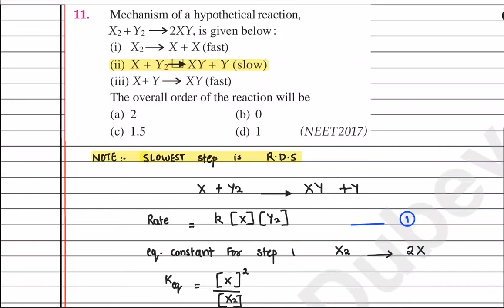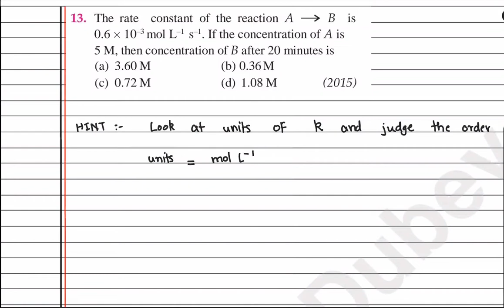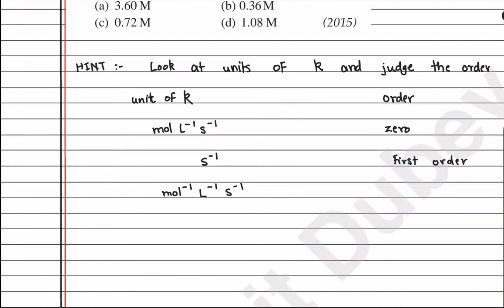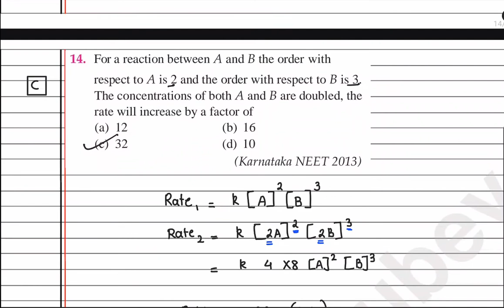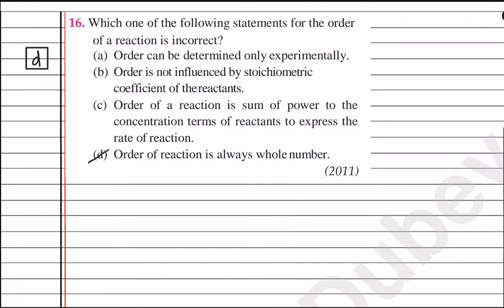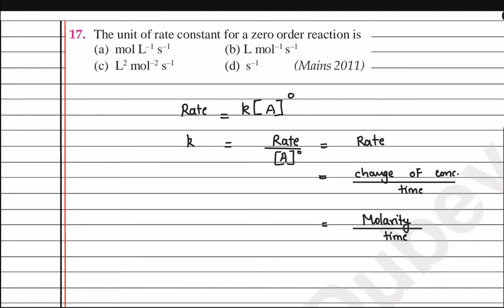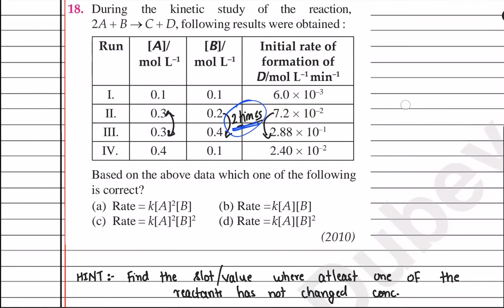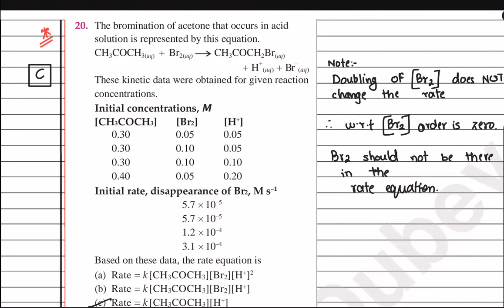NEET 33 YEARS PREVIOUS YEAR QUESTIONS || CHEMICAL KINETICS LECTURE 02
this exclusive NEET lecture series is designed to help you revise core concepts in a simple and marks oriented manner...
expect many questions to be repeated from the set of pyqs

NO BHASHAN, NO MOTIVATION, NO TIMEPASS, ONLY LEARNING...